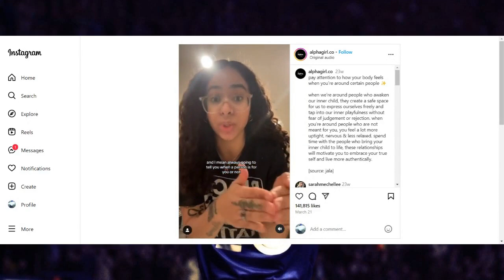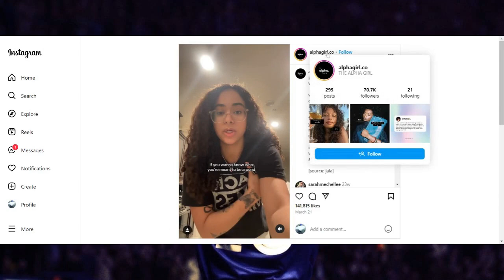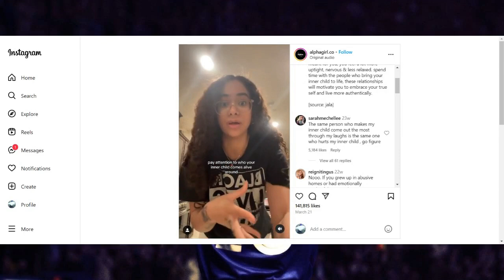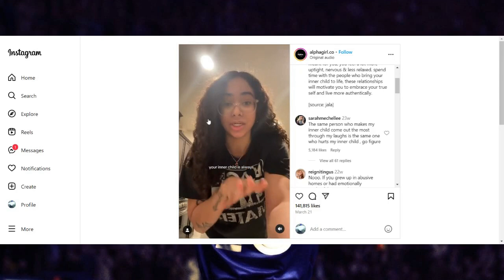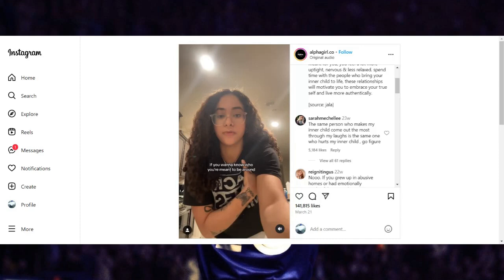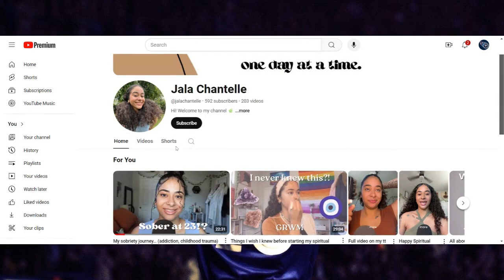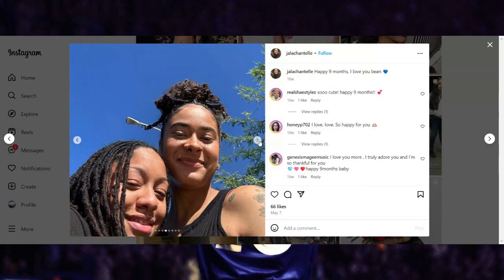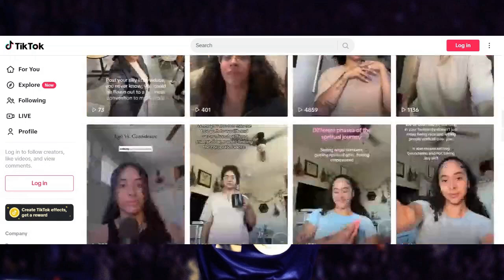Female Life Coach Gives Horrible Relationship Advice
Self proclaimed life coach and mental health advocate, Jala Chantelle (@jalachantelle ), "enlightens" females with her words of wisdom on dating and relationships.